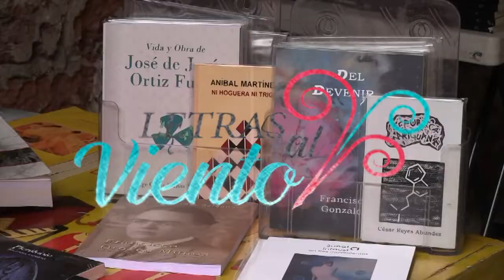Letras al Viento | David Uriel Martínez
Conoce a los escritores más reconocidos de nuestro país y también a aquellos artistas que nos hacen vivir las letras.  En esta ocasión entrevistamos a David Uriel Martínez Varela poeta y editor de la revista “El Canto del Ahuehuete”.